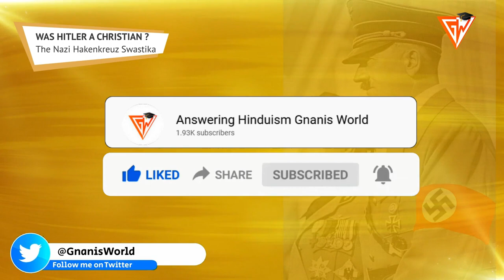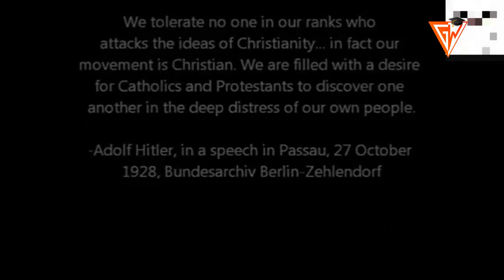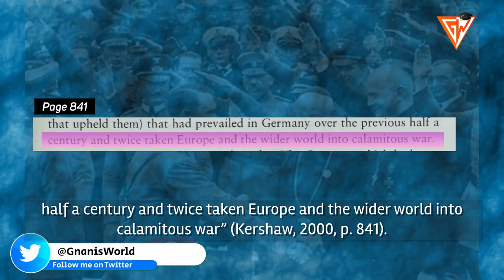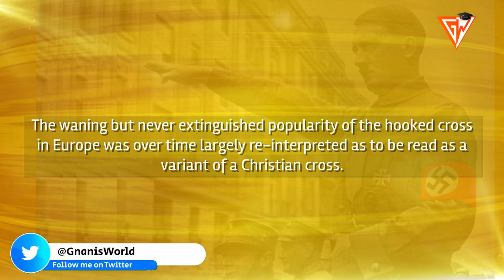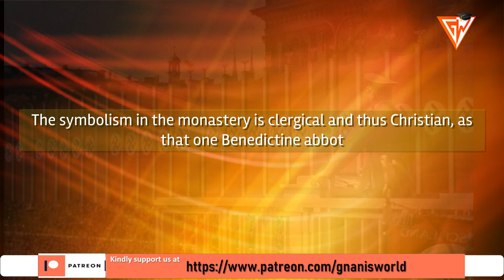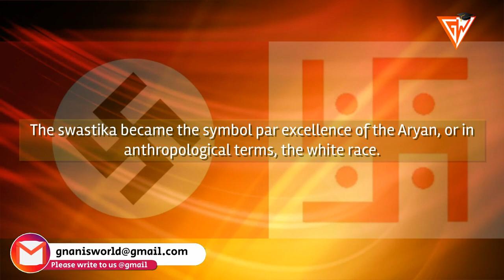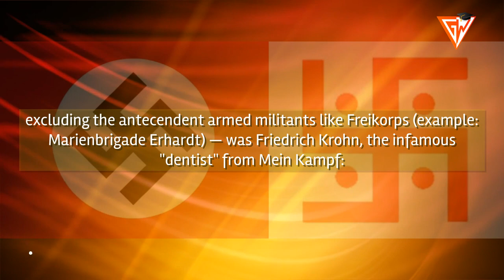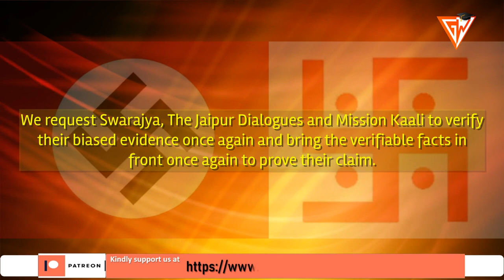Was Hitler Christian ? Is Hitler Swastika Christian Origin? - Religion of Hitler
In this video Gnanis World will be analyzing the religion of Adolf Hitler and The Nazi “Hakenkreuz” Logo Swastika

“Auspicious Swastika of India vs Evil Cross of Hitler" | West defiled a Holy Symbol

“Nazi Symbol Is Not Swastika, How Is Hitler's 'Symbol Of Hate' Connected To Christian Theology, Cross”

“Hitler was a devout Christian! The last few years there have been multiple attempts to associate Hitler with Hinduism. If anyone has any doubts about Hitler's unshakable allegiance to Christianity, please watch this video and Retweet. Original quotes from Hitler to help settle the matter.”

The campaign was started by Hindutva fanatics in the month of July 2020, they have just posted 3 videos and many in this period are on social media promoting hate against Christian Community by presenting the Atheist Adolf Hitler as a Christian.The Jaipur Dialogues  Posted on July 26, 2020 and after 2 days Swarajya posted on July 29, 2020 and then in some another fanatic YouTubers and in Twitter Handles. We have picked 3 for your understanding.

Dear Viewers Of Gnanis World, Seeing the above statements and watching related videos, there is a need to analyze the religion of the Adolf Hitler and The Nazi Hakenkreuz Logo Swastika.